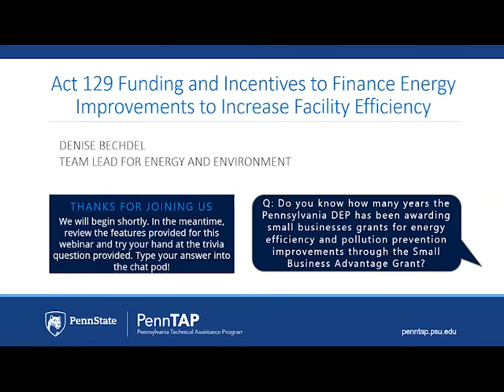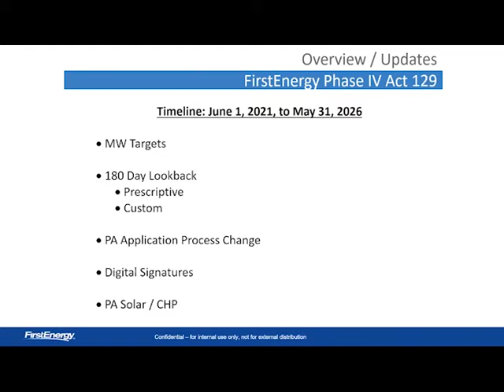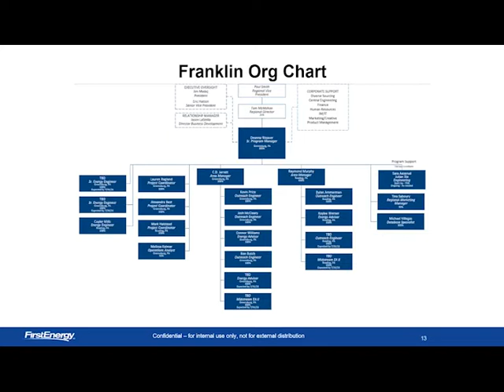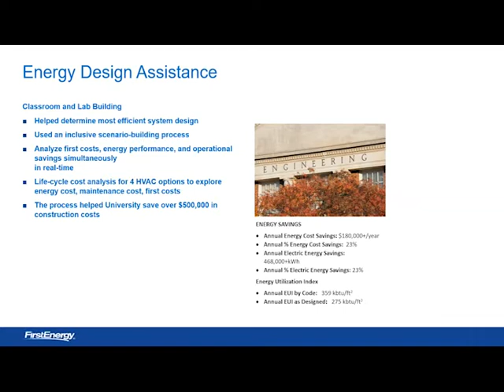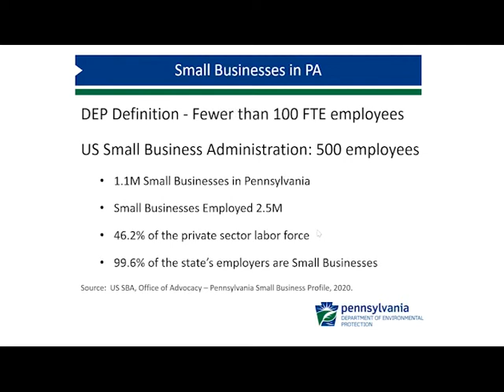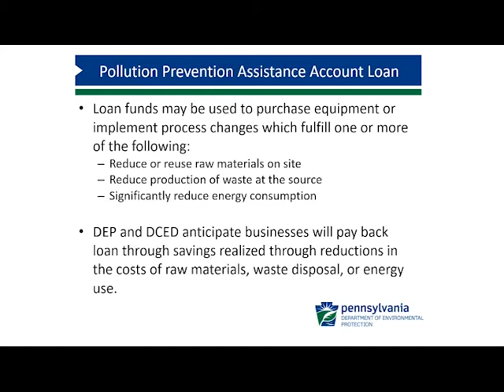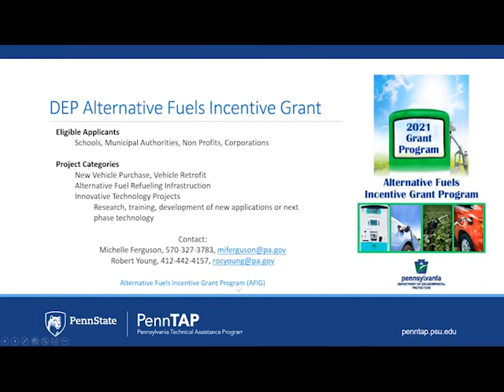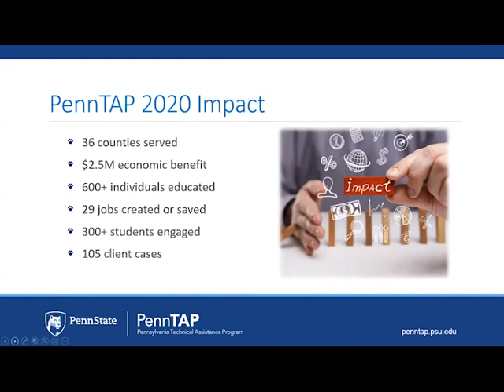Act 129 Funding and Incentives to Finance Energy Improvements to Increase Facility Efficiency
Improving energy efficiency and reducing energy-related costs can sometimes require investment in new equipment, technology, or controls. Often, companies are eligible to apply for funding assistance to offset the cost of energy efficiency improvement efforts but are uncertain where to find these incentives.

During this webinar, we discuss opportunities and incentives for small to mid-sized companies throughout Pennsylvania. Representatives discussed funding opportunities available through FirstEnergy Act 129 and the Department of Environmental Protection (DEP) Small Business Advantage Grant. One of our advisors also discussed additional funding opportunities.